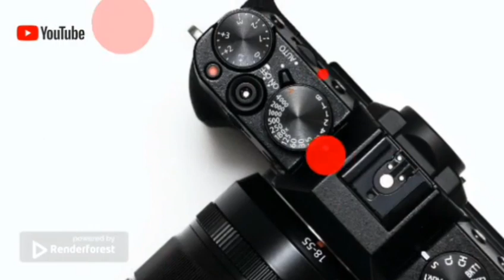TERRE DE TRAHISON EPISODE #20(Ashley, Fednaelle, Brens, Modesty, Esther, Tayson, Gmax, Ysl)ATIS YO